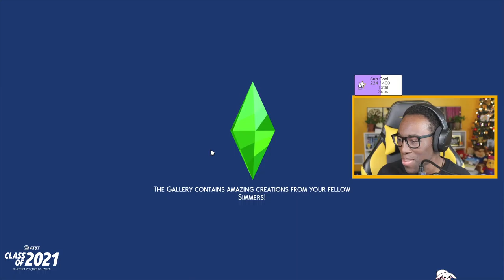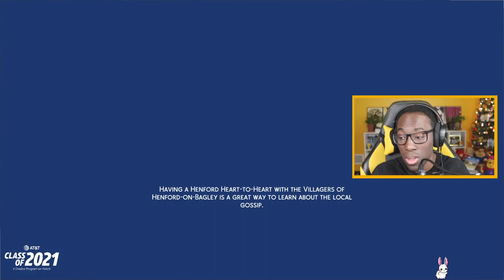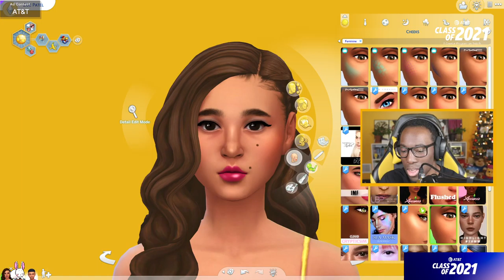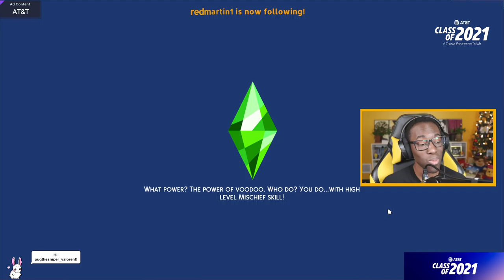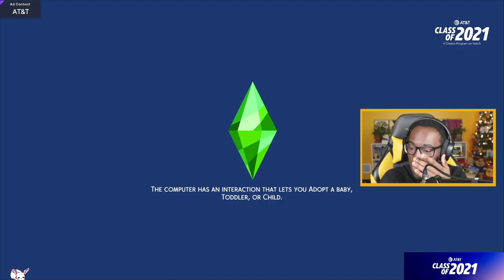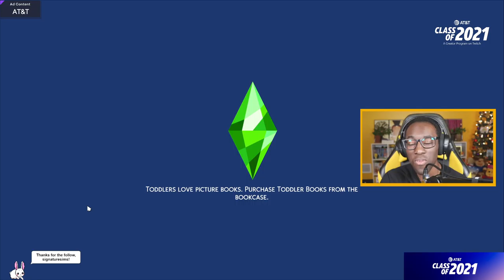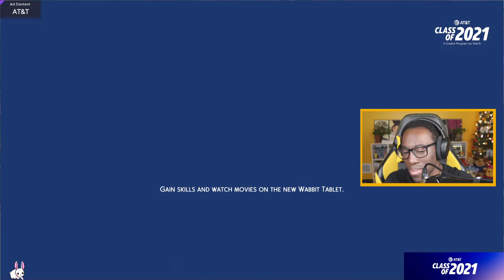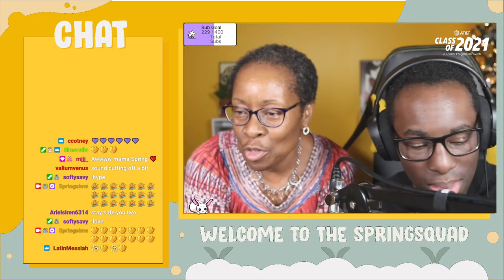Giving Bob Pancakes A Better Life In The Sims 4 (streamed 12/29/2021)